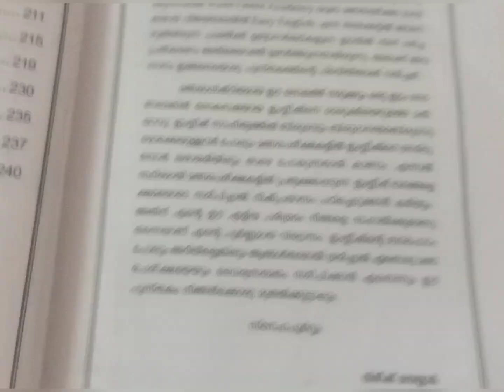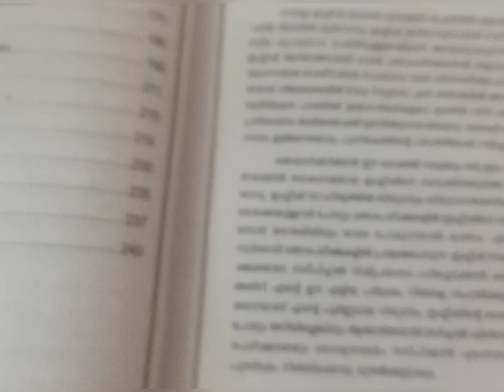Best English book review for psc exam 2023💥📚|university assistant exam preparation